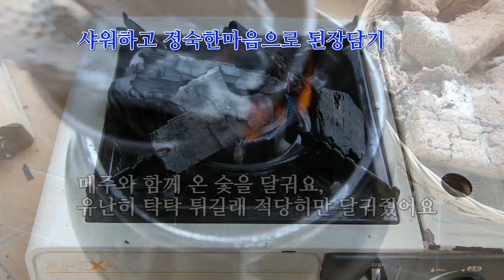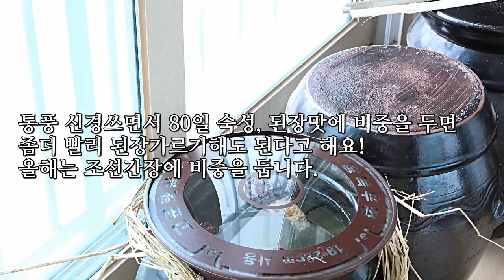된장 doenjang 담그는법 조선간장, 아파트에서 된장담기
작년에 이어 올해도 된장담기했다
작년에 담은 조선간장은 너무 맛있는데 양이 조금이라서
아껴먹는 중이고,
된장은 엊그제 오픈했는데
"집된장"의 느낌 물씬
조금 짭짤한데 맛은 아주 좋다
곧
콩이든 청국장이든 섞어주려한다

*된장 재료

메주 7kg 조금 안되는양

염도 18%
소금 4.6kg + 물 18L
숯 5개
건고추 5개
대추 11개
정제소금 두줌

TIP
1. 올해는 국간장의 양을 많게 하려한다

2. 숯을 좀더 달궜어야했는데 마구마구 튄다.
꿀을 넣으면 연기가 솟구쳤는데 살짝 아쉽,
그래도 된장항아리에 연달아 담아내니 괜찮을듯 싶다

3. 소금은 이틀전에 희석에서 가라앉혔고
항아리도 된장담기 이틀전 된장퍼내기 한뒤 깨끗하게 씻어 물기를 완벽히 말렸다

4. 대나무는 아는 동생이 보내줘서 반 잘라 사용했다
남은건 잘 보관!!

5. 샤워하고 겸손한 마음으로 정성스럽게 맛있는 된장만들기

6. 작년에는 볶은참깨를 넣었는데 올해는 생략해보련다. 대부분 깨 안넣어도 맛있다고 하니 된장, 간장맛 비교해보고 앞으로 넣을것인지 안 넣을것인지 판단하련다